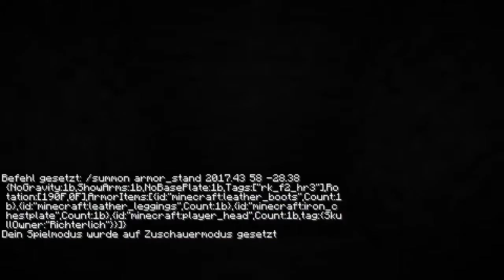Redstone Kino Part 62 [Redstone City Projekt]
Hier kommt ihr zum aktuellen Download der Map und zu meinem Community Discord

In diesem Video baue ich an einem Redstone Kino. Ich hoffe euch gefällt das Video und Ideen für weitere Projekte was so in eine Redstone Stadt gehört bitte in die Kommentare zusammen mit Tipps was ich noch verbessern kann.

Geplant sind bereits:

-Ein Restaurant
-Eine Bank
-Ein Rathaus
-Ein Park
-Ein Hotel
-Ein Museum
-Ein Krankenhaus